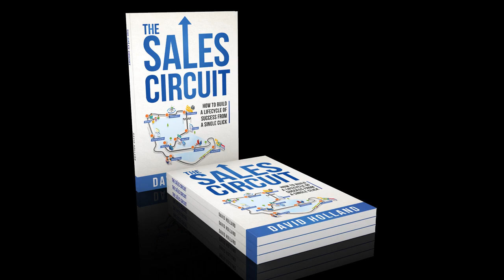How to use the chapter on repeat purchases